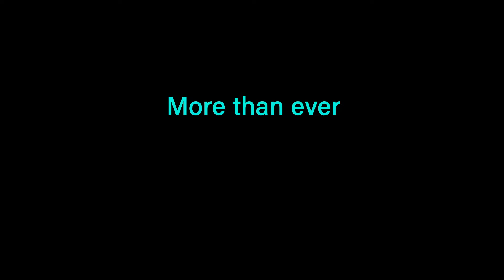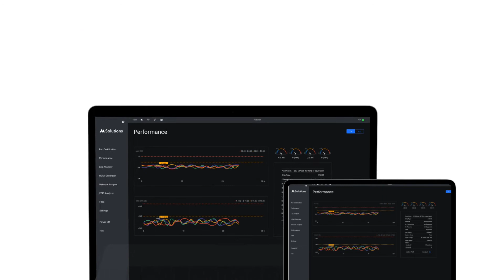How to test HDBaseT / HDMI Cables - MS-TestPro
How to test HDMI Cables using the MS-TestPro
Need help?

How to test HDBaseT / HDMI Cables - MS-TestPro - The MS-TestPro is the only HDBaseT tester that is all-inclusive, 100% reliable, portable and affordable, making it an indispensable tool for all installers and integrators.